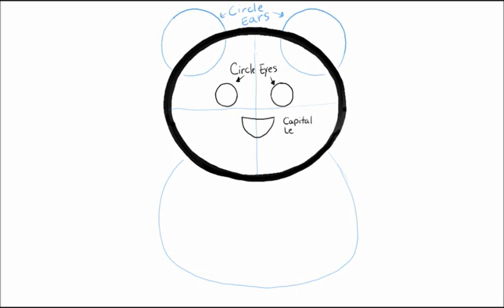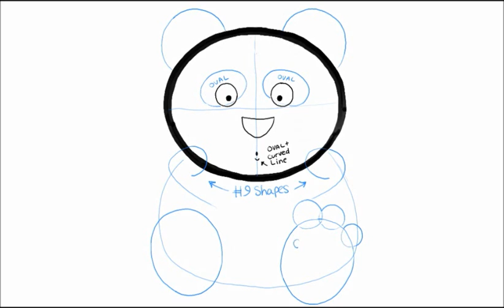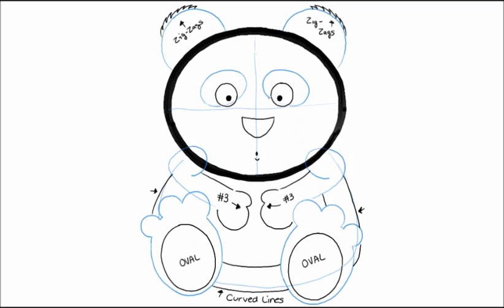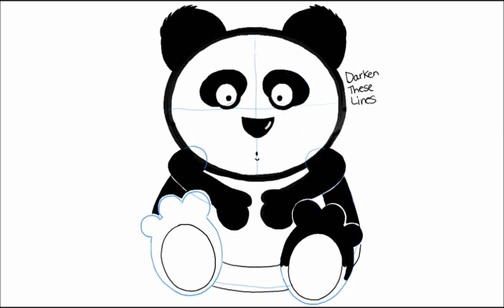How to draw a Panda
This is a Tutorial on How to Draw a Panda. Some people might call it a Giant Panda or a Panda Bear.
You can also see this broken down as a step by step tutorial at  -